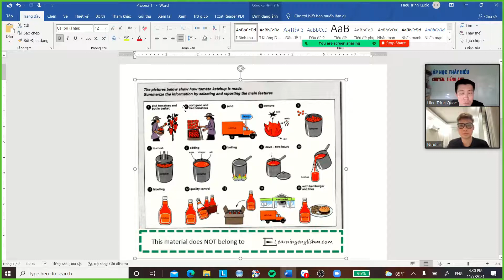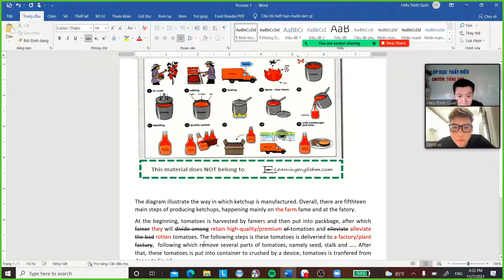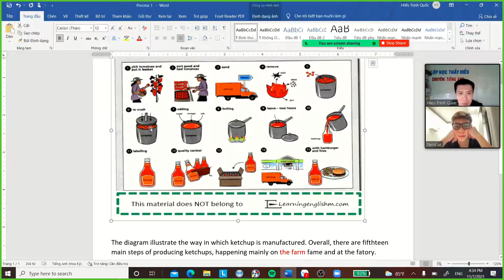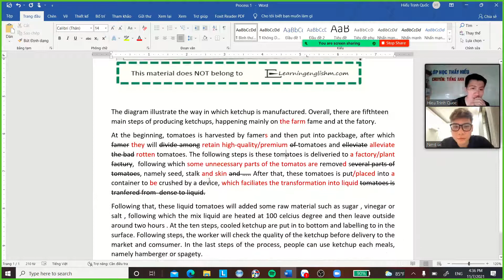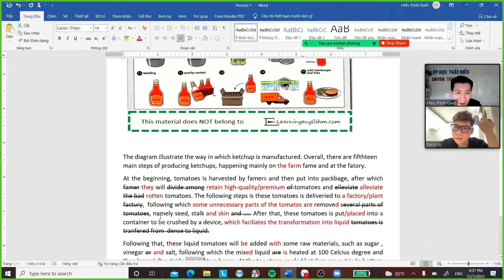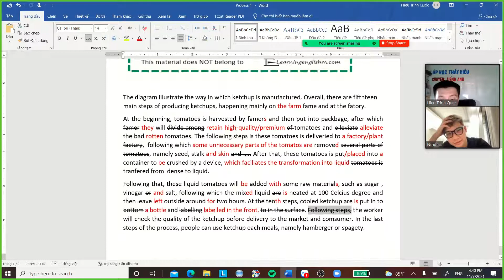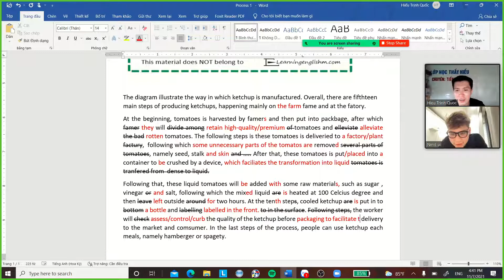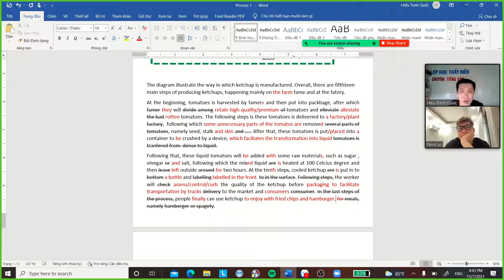Sửa bài essay dạng PROCESS (How to produce 'Ketchup')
+ Kênh Tiktok (Livestream hàng tuần trên kênh này, lúc 21H)
+ Zalo/SĐT của mình: 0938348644 (đăng ký học IELTS offline và online hoặc tiếng Anh)

Đặc biệt: mình có nhận sửa bài essay phí phù hợp cho các bạn tự học nhé!!